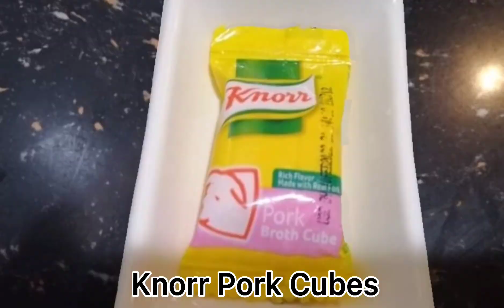Menudo | Alexander Cooks 👨‍🍳